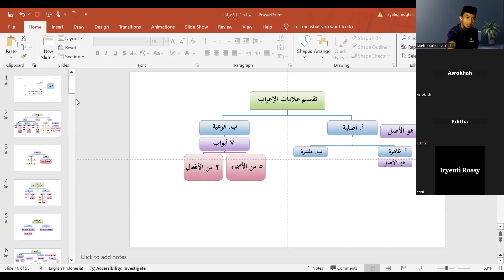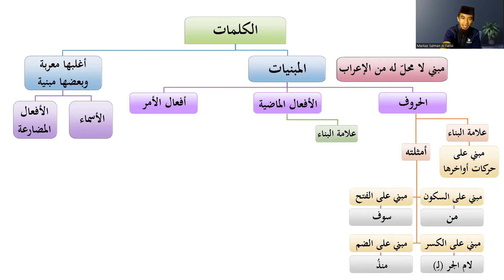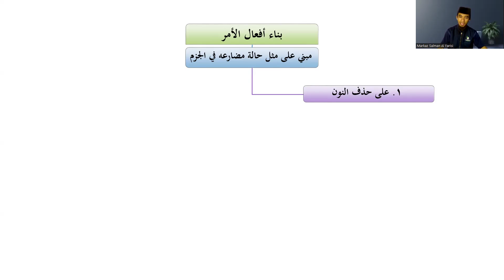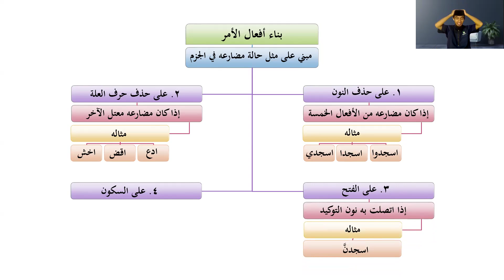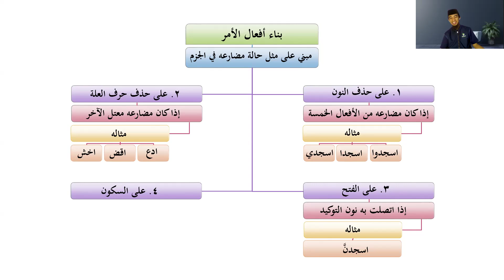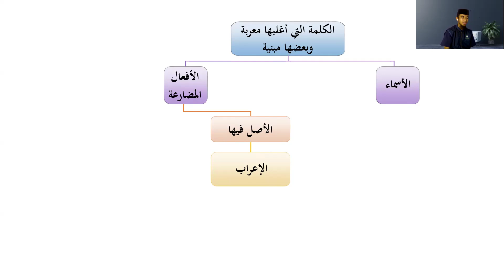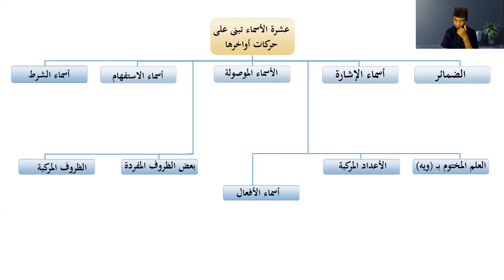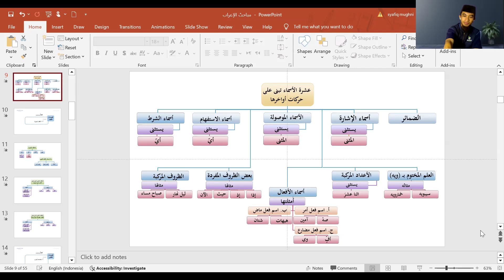1B| Pelajaran 1 (I'rab)| الدرس الأول (الإعراب)| KUBARO semester 6D (الدفعة الثانية)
التمهيد:
١. أنواع الكلمة
٢. أقسام (الاسم) باعتبار التعريف والتنكير
٣. أقسام الكلمة من حيث الإعراب والبناء